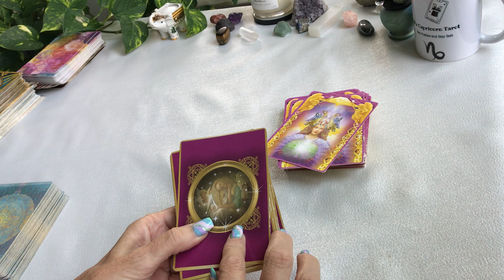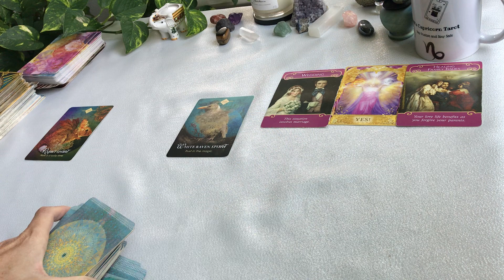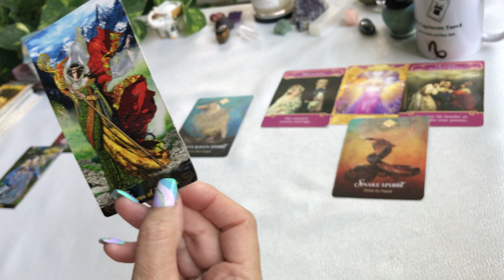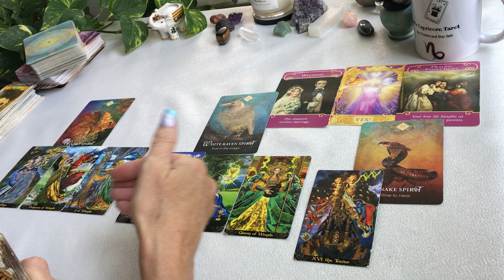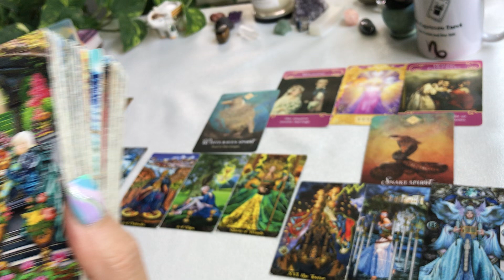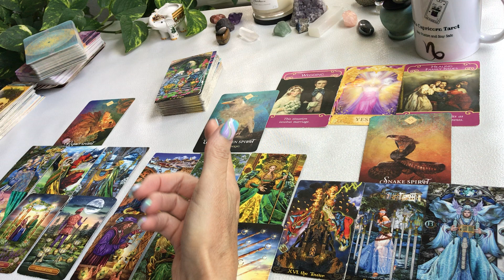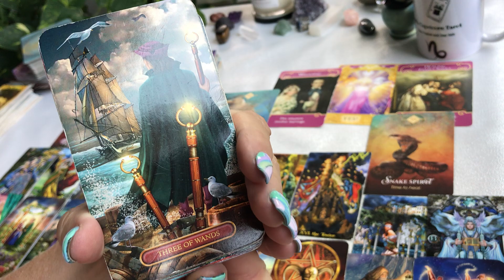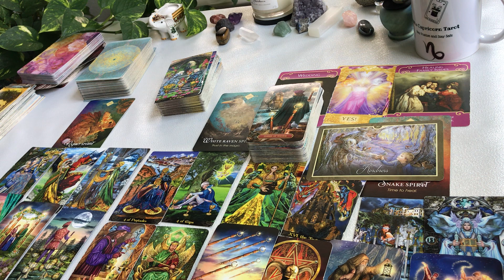CAPRICORN ~ THIS IS EVERYTHING CAPRICORN... AUGUST LOVE READING